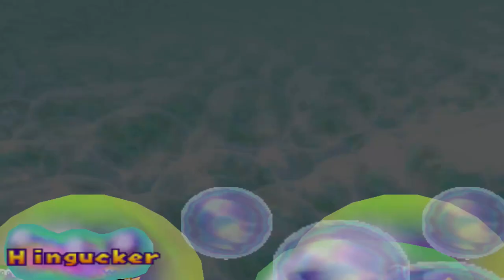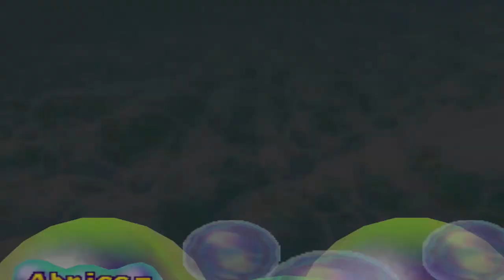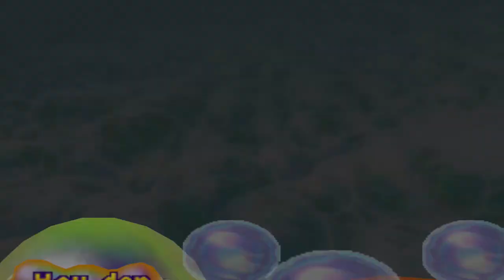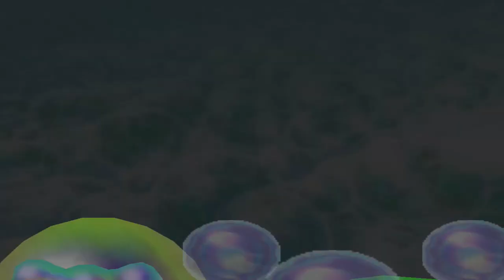Mario Party 2 - Space-Land (1/2)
Modus: Party
Spieler: Yoshi, Mario, Wario und Peach